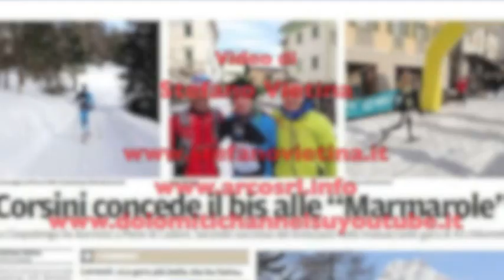Ciaspalonga delle Marmarole, la gara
La maratona con le ciaspole: 43 km da Auronzo a Pieve di Cadore (Belluno). 120 atleti per una gara tanto affascinante quanto massacrante, giunta alla seconda edizione. Ha vinto Alfredo Corsini davanti a Daniele Fonroni e Gianni Mores. Fra le donne vittoria di Roberta Lorenzi. Tanta gente sul percorso in una splendida giornata di sole. (16 febbraio 2013, video di Stefano Vietina)